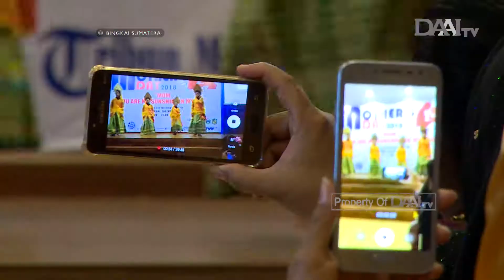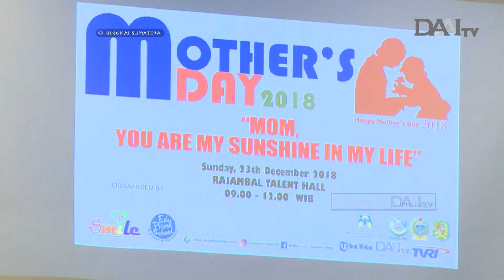Menumbuhkan Rasa Percaya Diri Pada Anak - Bingkai Sumatera DAAI TV